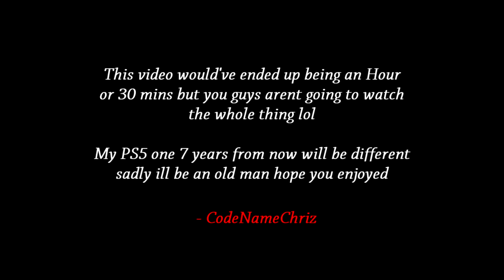My Last Moments on PS4 - Best Moments and Funny moments